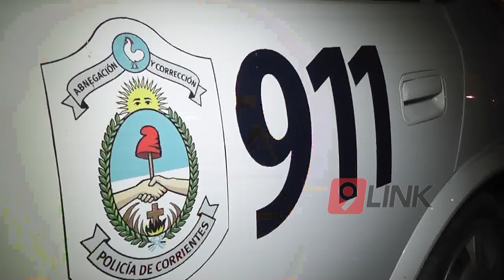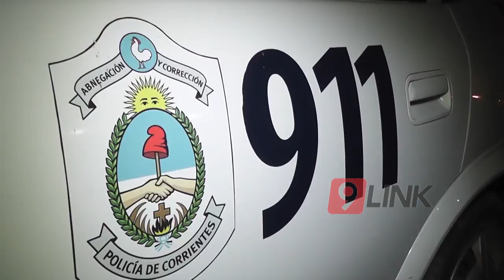C9 - Poliladrones en Corrientes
¿POLI-LADRONES? - CORRIENTES
VÍCTIMA DE HURTO DENUNCIA QUE FUE LA POLICÍA SE QUEDÓ CON $200 MIL
Delincuentes robaron 200 mil pesos de un local de productos de limpieza pero en su huida de la policia tiraron la bolsa con el dinero sobre un techo. La policía rescato la bolsa y se la llevo. pero cuando la víctima fue a retirar el dinero solo había dentro 16 mil pesos. Una vecina testigo de lo sucedido hizo un descargo en la policia señalando también que la bolsa estaba más "cargada"
ROSA GÓMEZ VICTIMA DEL ROBO